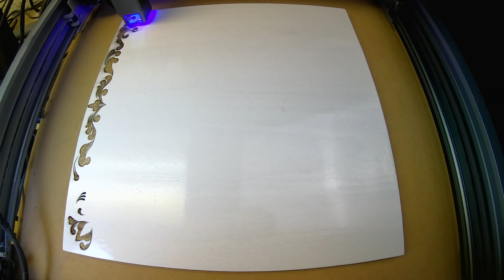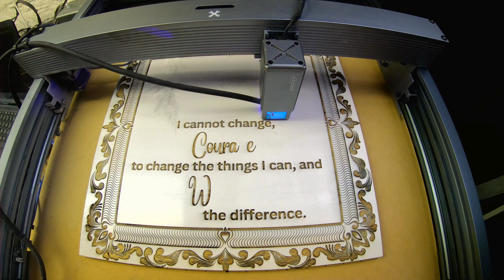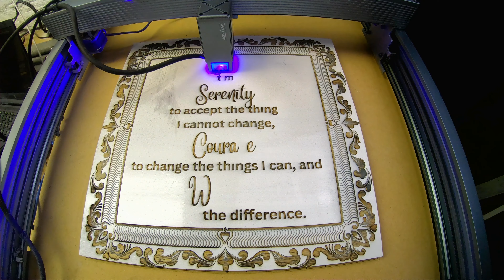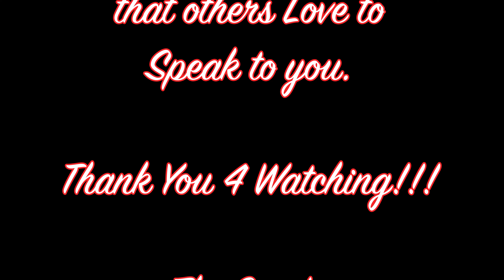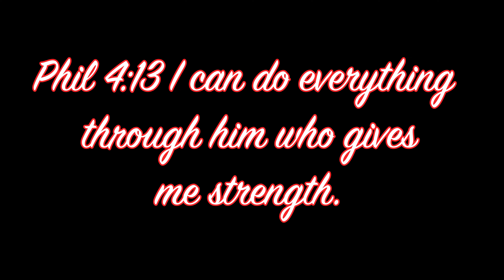Atezr P5 5 Watt Laser Engraver Making Extremely Detailed Plaque Christian Plaque Serenity Prayer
*Atezr P5 5 Watt Laser Engraver Making Extremely Detailed Plaque Christian Plaque Luke 12:34*
*Atezr P5 5 Watt Diode Laser Engraver*
Immerse yourself in the artistry and precision of the Atezr P5 5 Watt Laser Engraver as we embark on a journey of creating an exquisitely detailed Christian plaque featuring the beloved Serenity Prayer. Witness the magic of this powerful laser engraver as it delicately etches intricate designs and heartfelt words onto a beautiful wooden plaque. Join us as we explore the process, from selecting the perfect font to ensuring flawless engraving execution. Be inspired by the craftsmanship and spirituality of this creation, a timeless piece that encapsulates the serenity and faith found within the Serenity Prayer.

🔥 *All Lives are Hosted through Stream Yard Give them a Try!!!* 🔥

🔥 *All My Videos are Optimized with vidIQ Give them a Try!!!* 🔥

🔥 *All My Shorts are Created with Opus Give them a Try!!!* 🔥

*ATEZR P5 5W LASER ENGRAVING MACHINE*
*Amazon Store:*

*ATEZR P10 10W COMBO SET LASER ENGRAVING MACHINE*
*Amazon Store:*

*ATEZR P20 PLUS 20W LASER ENGRAVING MACHINE*
*Amazon Store:*

*ATEZR V35 PLUS 35W LASER ENGRAVER WITH KA AND KR PRO SET*
*Amazon Store:*

🔥 *Accessories* 🔥
*ATEZR KR ROTARY ROLLER FOR LASER EGRAVING MACHINE*
*Amazon Store:*

*ATEZR F4 HONEYCOMB WORKING TABLE PANEL*
*Amazon Store:*

*ATEZR KA AIR ASSIST FOR LASER ENGRAVING MACHINE*
*Amazon Store:*

*ATEZR KE EXTENSION KIT FOR LASER ENGRAVE*
*Amazon Store:*

*ATEZR AS FOLDABLE ENCLOSURE SMOKE-PROOF COVER FOR ALL LASER ENGRAVER*
*Amazon Store:*